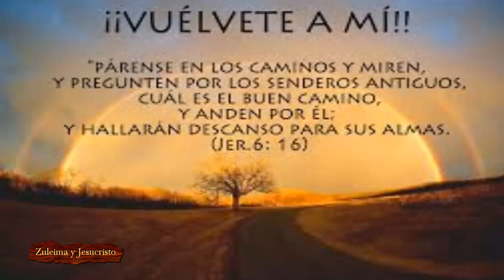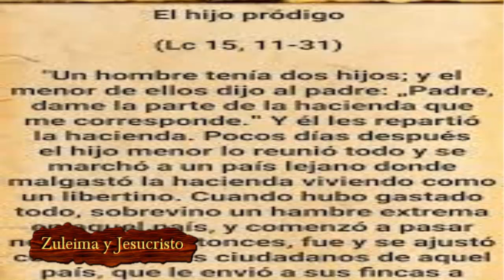Venezuela estas perdida? palabra profética